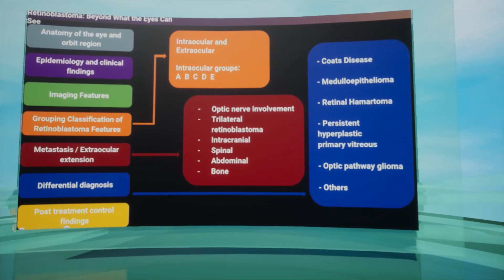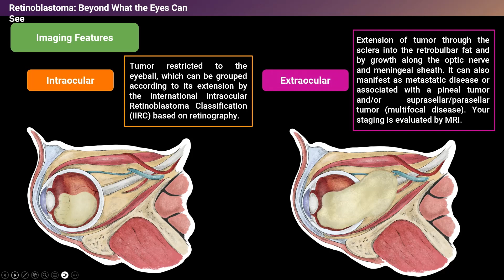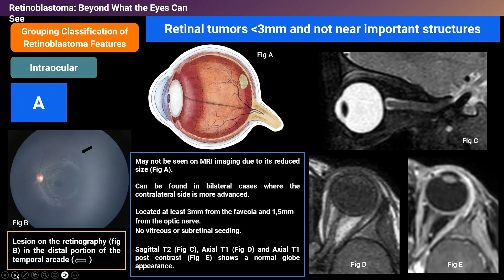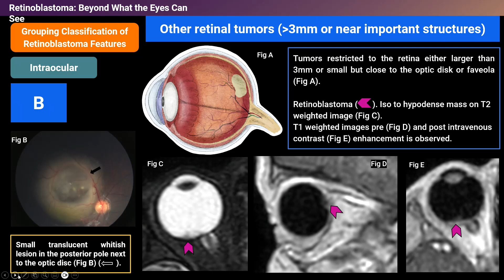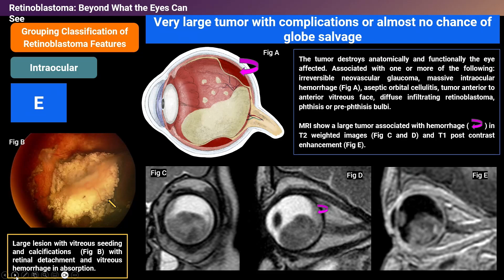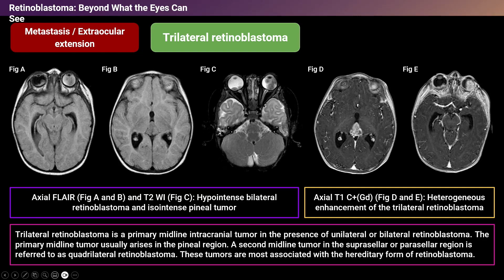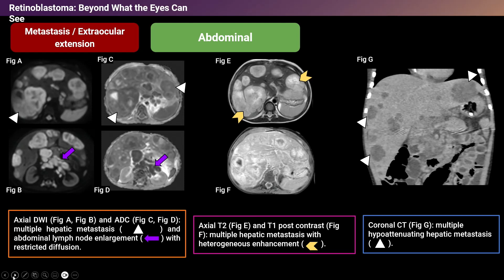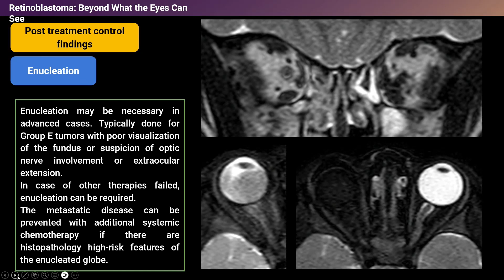Trabalhos Brasileiros Condecorados no RSNA 2022 - Dr. Marcelo dos Santos Bandeira Filho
Confira a Sessão Científica apresentada na JPR 2023 - Trabalhos Brasileiros Condecorados no RSNA 2022 - Retinoblastoma: Além do que os olhos podem ver - Dr. Marcelo dos Santos Bandeira Filho.